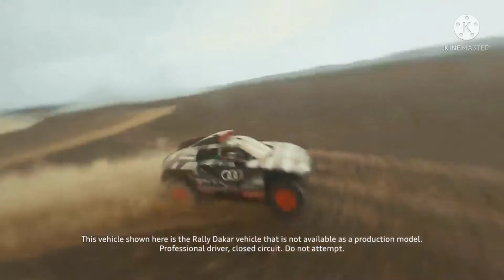Billionaire luxury lifestyle 2022.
Billionaire luxury lifestyle is very expensive lifestyle of the world.

Billionaire luxury lifestyle is enjoyable lifestyle for billionaire people.

Billionaire luxury lifestyle not for poor people.

Billionaire luxury lifestyle dream for poor people.

I like also luxury lifestyle but its out of reach in my life.

video credit